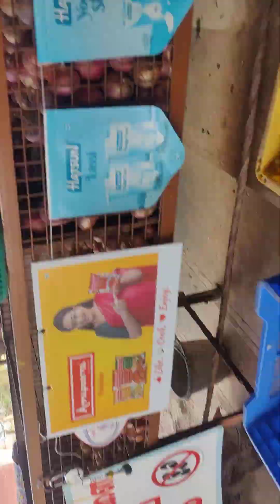10 April 2024